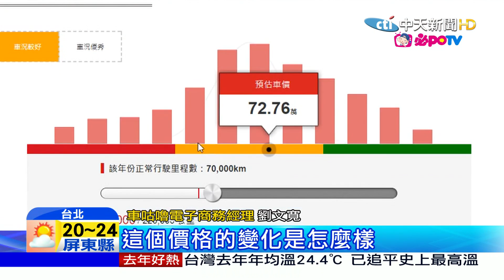20180120中天新聞 大數據＋人工智慧 「車咕嚕」估價客觀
網路世代來臨，"比價"已經成為消費基本功，有二手車估價平台，就利用最新的大數據和人工智慧分析，讓價格資訊更透明、客觀，也為精打細算的民眾帶來更多保障。